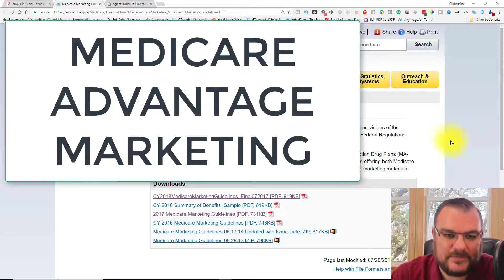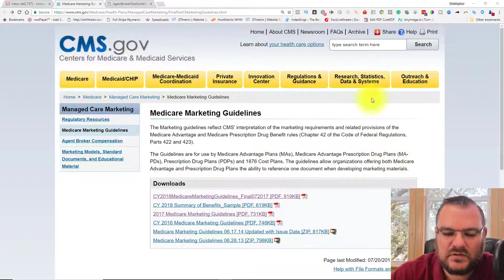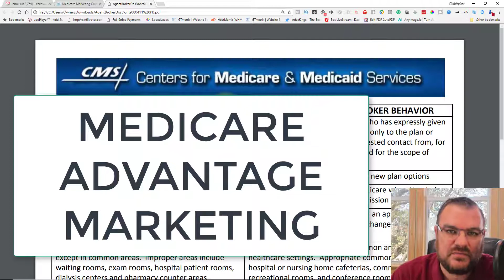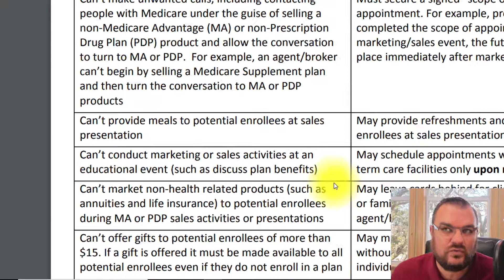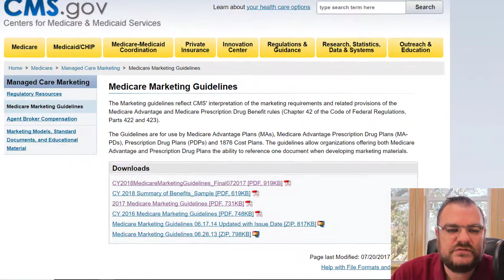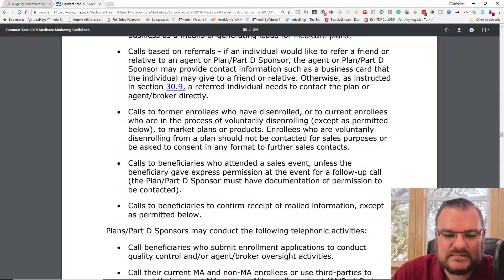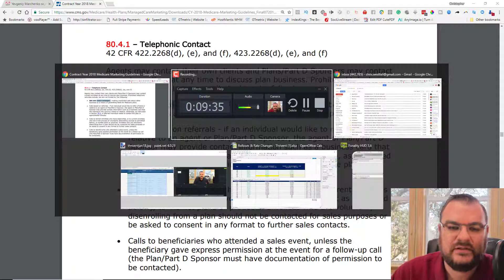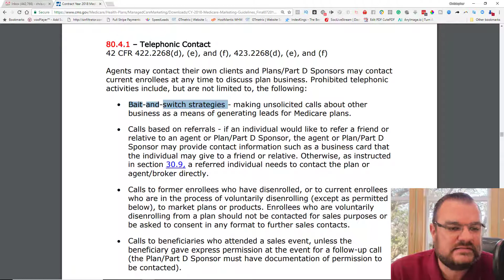WARNING: Telemarketing Resulting in MAPD Sales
If you are using telemarketing and that results in Medicare Advantage sales, you will be facing serious consequences soon. See the video and the documentation.